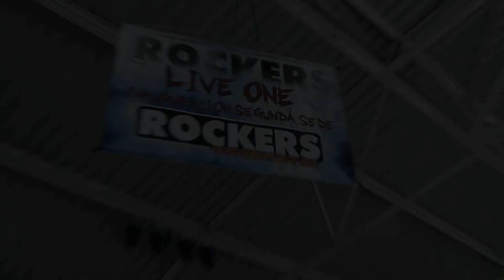Inside Mind Chaos - The Nameless (Official Music Video)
The Debut Video From Inside Mind Chaos Entitled ''The Nameless''

Hello my enemy
Why you feel afraid about me
You know me well
I'm the darkness inside your mind
Just look at yourself, how pathetic you've become
Do you think you'll survive?
Don't make me laugh!

In the fall of mental abyss
When all demons waiting for me
Don't find anyway to escape

This word is to dangerous my friend
You better watch out
Or dig your own grave
Dig your own grave

You're living in a fucking sky
You'd like to realize all your dreams
But if you wait for this to fall from the sky
Believe me, it will never be

You lost yourself, pal?
You need to understand now
(So why are you scared?)
(So why are you afraid?)
For what reason I don't leave your mind
This shit won't have a fucking end
This shit will never have a fucking end
Because you know now

I AM YOURSELF!

Anyway to escape